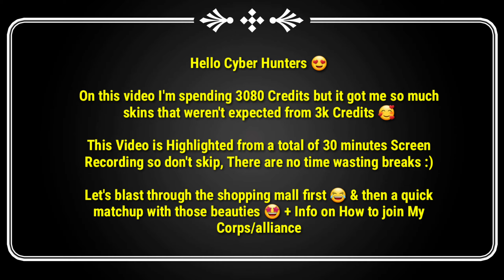Cyber Hunter | Spending 3100 Credits on Premium Crates | Cyber Hunter Season 3 Skins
FAQ's about me:
Where Am i from? PAKISTAN
How old am I? 19 years
My Gaming phone? Samsung S9